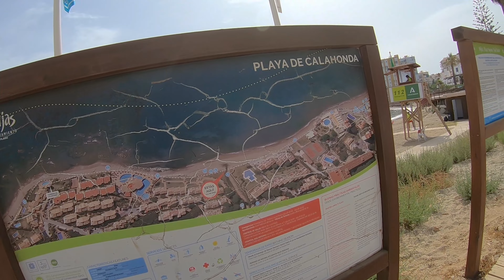MARBELLA☀️ COSTA DEL SOL ПОРТУГАЛИЯ22. ДЕНЬ 7.2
ДЕНЬ 7.2
Поездка на велосипеде Decathlon TRIBAN RC 500 в БАЙКПАКИНГ обвесе от WOHO из Валенсии на юг Испании! великолепная поездка по новым местам и новым дорогам! из Валенсии в Гибралтар. на велосипеде по Испании, велотуризм, покатушка на велосипеде! путешествуем на велосипеде!

📔 ХУДЕЙ! ✔️ ПОЛНЫЙ 🎁 БЕСПЛАТНЫЙ КУРС О ЗДОРОВОМ ПИТАНИИ ⏰ В АКТУАЛЬНОЙ ВЕРСИИ❗
или просто скопируйте ссылку из вашего браузера
📢 Поделитесь этим курсом c как можно большим количеством людей!
Проблема лишнего веса в мире и в странах СНГ в частности, носит повсеместный характер и стоит очень остро!
Проект для конечных пользователей
полностью 💯 бесплатен и всегда останется таковым в электронной версии!

20220813